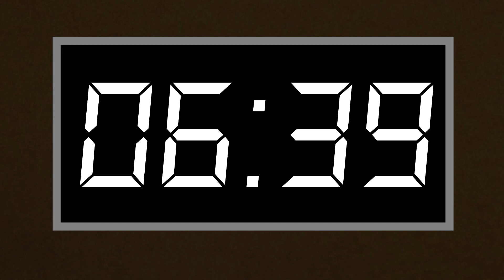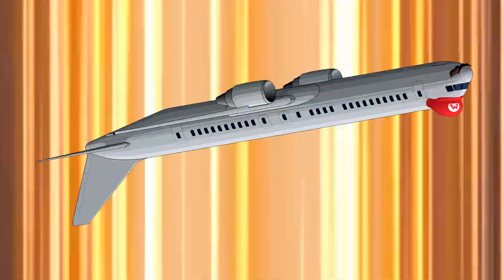Super Mario 64: The Holiday Edition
It's summertime!! LuigiUltra64 and his friends went on a vacation to Dream Land! But things went crazy again...